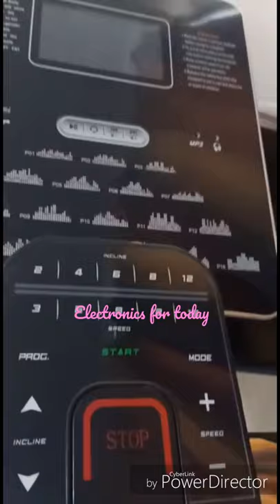Best Trade mill,All in one exercise machine,shorts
exercise machine,gym equipment

This video is about all in ine gym machine.

All in one Exercise Machine, short video,

Buying links=

all in one home gym machine
Lifeline Hg 002 Square Home Gym           rs =21370

Juflix Ab Vertical Core Toner Ab Trainer Workout Machine Fitness Equipment Abdominal Crunch Coaster Home Gym Height Adjustable with Counter   rs=11999

Protoner PR8IN1 8-in-1 Blend Multi Bench for Home Gym   rs=3849

Gym Insane Standing Gym Twister,Gym Machine Heavy Duty Iron (Black) with Handle 4 feet Height 150 kg Weight Capacity for Home Gym Exercise.    Rs=2300

Imported Fitness Pump Toner Six Pack Biceps Push up Home Gym Chest Arms Shoulders Legs Workout Training Machine Ab Care Ab Exerciser (Silver)   rs=2497

Healthgenie Thick Tempered Glass Lcd Display Digital Weighing Machine , Weight Machine For Human Body Digital Weighing Scale, Weight Scale, with 1 Year Warranty (Brushed Black).   Rs=729

Best Exercise machine  Buying Links=

Reach Air Bike Exercise Cycle With Moving Handles & Adjustable Cushioned Seat (Multi-color)

Cardio Max JSB HF73 Magnetic Exercise Cycle for Home Gym (With Installation Assistance)

MIXEN 22 Different Mode for Exercise and Fitness Six Pack Abs Exerciser Machine for Exercise and Fitness Without Cycle for Home and Gym

Goank 20 Different Mode for Exercise and Fitness Six Pack Abs Exerciser Machine for Exercise and Fitness Without Cycle for Home and Gym

My Fitness World Fitness_Hub 3D 400 W Dual Motors Vibration Plate Crazy Fit Massage Exercise Machine with Remote Control and Resistance Bands

Treadmill Exercise Machine Cover Bicycle Bike Cover Waterproof Dustproof Portable Mountain Road Bike Storage Cover Motorcycle Covers with Drawstring Indoor or Outdoor

Cheap buying links=weight tree=weight rack

Rs 1949 =

Rs 2023 =

Rs 6299 =

Rs 11999 =

Rs    =
Rs    =

Rs    =